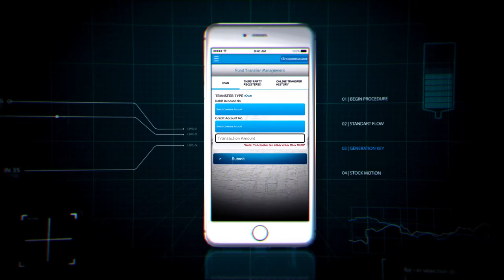Commercial Bank of Ceylon as Asia's Greatest Brands & Leaders 2018